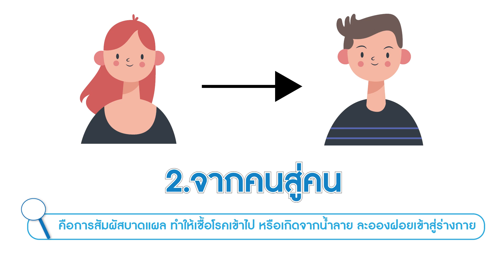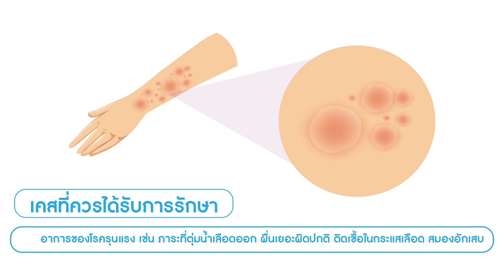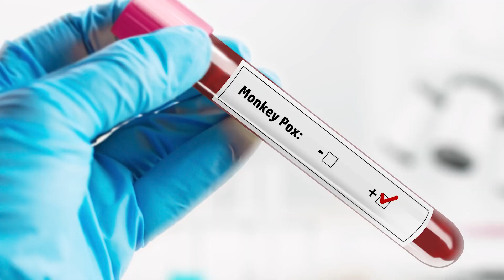ด่วน !! ฝีดาดลิง ต้องทำแบบนี้ ถึงจะรอด!! ต้องชมคลิปนี้!!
ด่วน !! ฝีดาดลิง ต้องทำแบบนี้ ถึงจะรอด!! ต้องชมคลิปนี้ด่วนเลยเพื่อหาแนวป้องกัน !!

คลิปดีดีที่อยากให้รับชมนะครับ

5 ข้อควรรู้ ก่อนฉีดวัคซีนโมเดอร์นา | ต้องฟังก่อนจอง!!

โมเดอร์นา ใครไม่ควรฉีด!! ต้องดูคลิปนี้!! ก่อนไปจอง

ไฟเซอร์  (pfyzer) ดีจริงไหม? ถ้าต้องฉีดสลับแอสต้า + ไฟเซอร์

Facebook Fanpage : Beauty talk by หมอหนุ่ม
Facebook Fangage : Eatwithdoc กินกับหมอ ขอรีวิว
Clubhouse : @dr.rassapoom